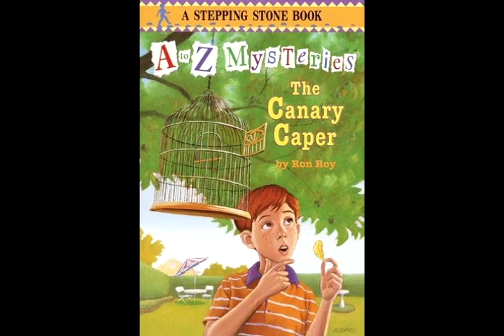The Canary Caper 03 03 21